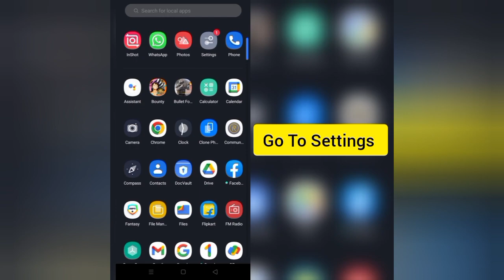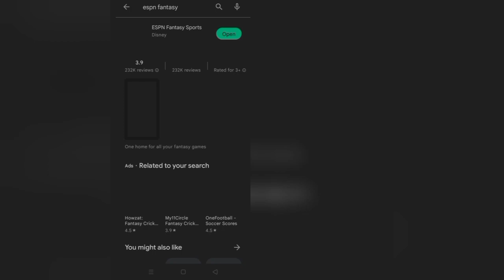How To Solve ESPN Fantasy Sports App Keeps Stopping Problem || Rsha26 Solutions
How To Solve ESPN Fantasy Sports App Keeps Stopping Problem

Hii friends welcome to my YouTube channel Rsha26 Solutions, today I am showing you how to solve ESPN Fantasy Sports App keeps stopping problem through this video hope so this will be helpful for you if you are facing the same issue.